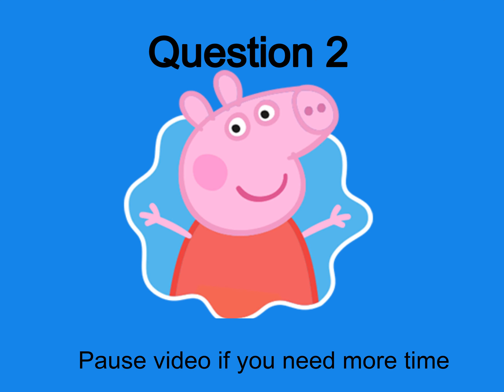Guess the Characters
Guess the character did you guess them all